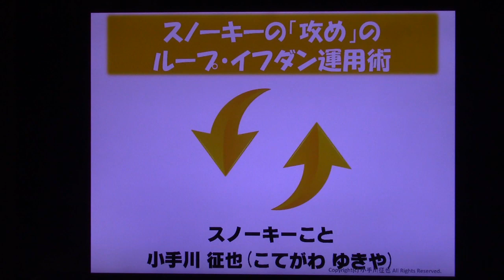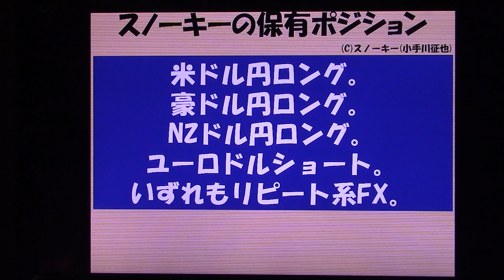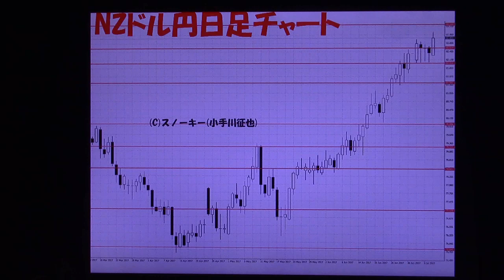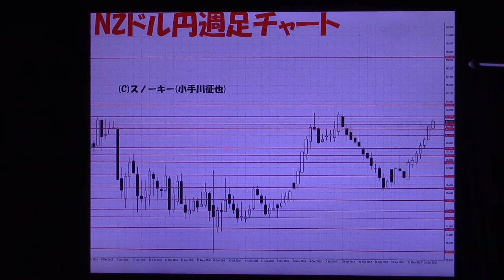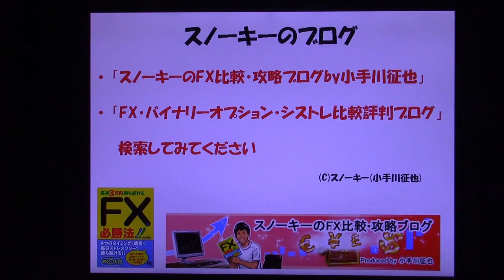FX スノーキー(小手川征也)の来週の戦略 2017年7月8日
*指標に関して訂正します。
7月12日(水)23時＆7月13日(木)23時 イエレン発言
7月14日(金) 米国の経済指標が多い　です。失礼しました

冒頭で告知をさせていただきました「ループ・イフダンセミナー」の【先行】お申込み方法はこちら。

2017年7月8日時点での、来週の為替予測とスノーキー(小手川征也)のFX戦略です
前回の米雇用統計発表時の為替の値動きはこちら。